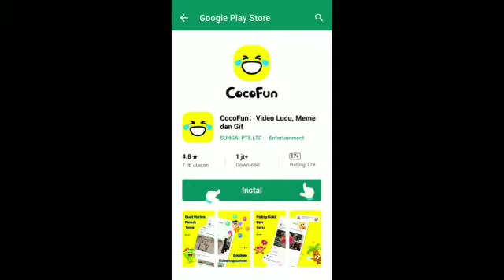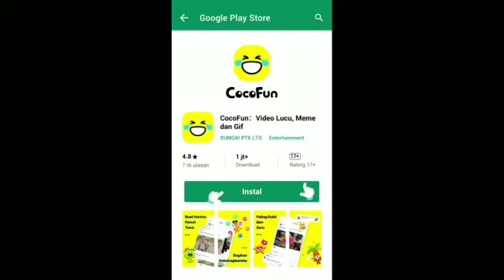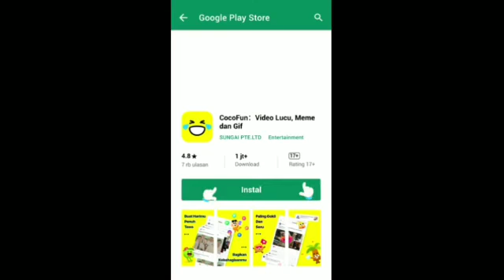TINGKAH DAN KELAKUAN KUCING LUCU || COCOFUN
Tingkah dan kelakuan kucing lucu ...